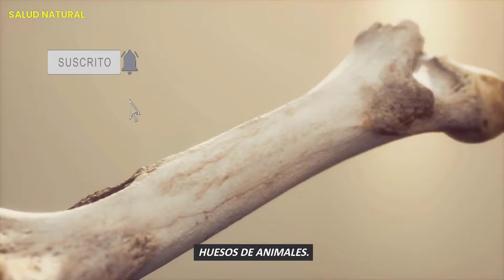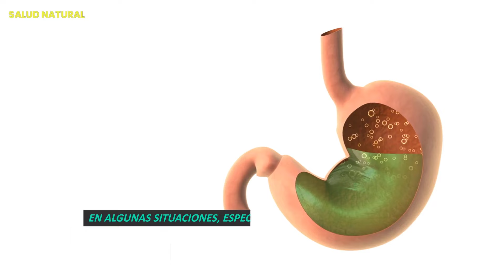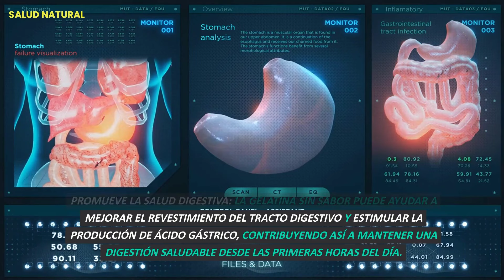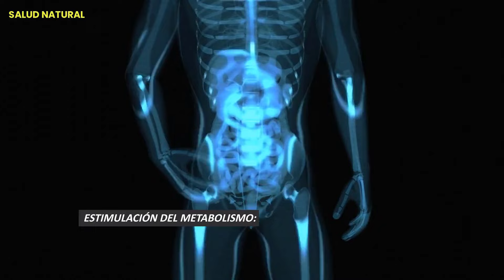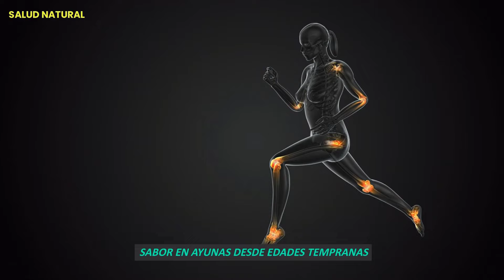Como Tomar Gelatina Sin Sabor En Ayunas, Para Que Sirve, Para La Gastritis Para Adelgazar Beneficios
Descubre cómo Tomar Gelatina Sin Sabor en Ayunas. En este revelador video, exploramos paso a paso la mejor manera de incorporar este hábito poderoso en tu rutina matutina. Pero eso no es todo, también desentrañamos para qué sirve, sus beneficios para la gastritis, y cómo puede convertirse en tu aliado para adelgazar de manera saludable.

La gelatina sin sabor es un producto hecho principalmente de colágeno, una proteína que se encuentra en la piel y los huesos de animales. La gelatina se procesa y se convierte en polvo sin sabor, lo que la hace versátil para su uso en diversas recetas.

La gelatina sin sabor se puede consumir también disuelta en agua en ayunas, presentándonos una serie de beneficios para la salud que seguramente no conoces

Es importante destacar que la investigación científica sobre los beneficios específicos de la gelatina sin sabor en ayunas puede variar, y la percepción del beneficio más importante puede diferir según las necesidades individuales y los objetivos de salud de cada persona. Antes de incorporar la gelatina u otros suplementos en la dieta, se recomienda buscar el consejo de un profesional de la salud.

      0:00 Gelatina Sin Sabor Que es?
      0:59 Como Preparar Gelatina Sin Sabor Para Tomar En Ayunas
      1:18 Contraindicaciones De La Gelatina Sin Sabor
      2:10 Beneficios y Para Que Sirve De La Gelatina Sin Sabor
      4:37 Recomendaciones

como tomar gelatina sin sabor en ayunas, para que sirve, para la gastritis, para adelgazar, beneficios, tomar gelatina sin sabor disuelta en agua en ayunas, tomar gelatina sin sabor en ayunas